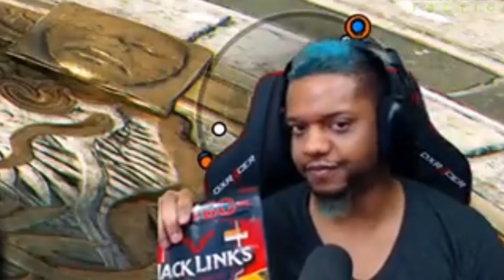Stream Starting Now Twitch.tv/kingrichard15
Live now on Twitch.tv/kingrichard15